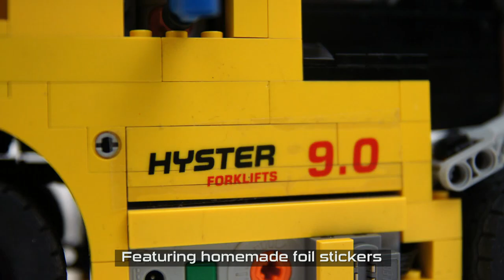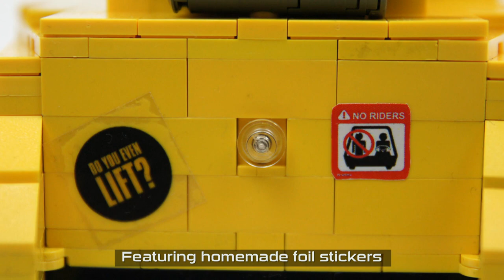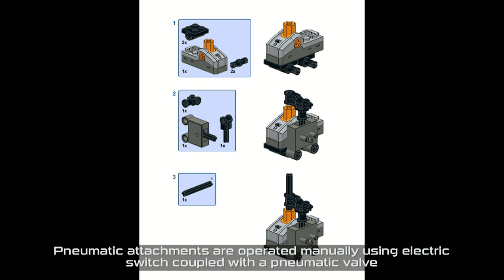Lego Technic RC Hyster Forklift with pneumatic attachments